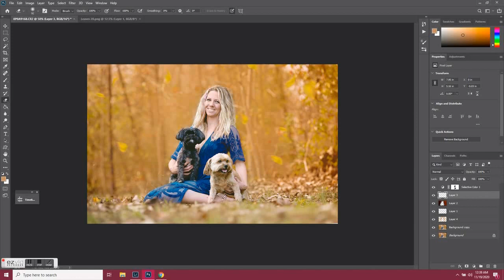Mommy & Me Autumn Edit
Sometimes autumn does not last as long as we want it too. Sometimes we live in an area with dead trees, I ran into that problem here.

I also added in falling leaves.

Thank you to photography and gorgeous mom Christy.

Be sure to check out my photography or any of my social medias.